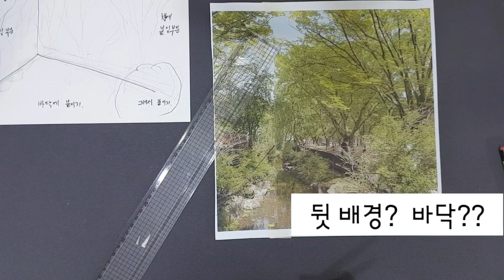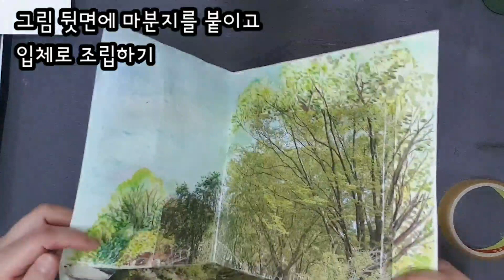초등미술-그리고 자르고 붙여 만든 입체 풍경에 깃든 원근감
관련 성취기준 : [6미02-01]표현 주제를 잘 나타낼 수 있는 다양한 소재를 탐색할 수 있다.

초등학교 6학년 미술과의 입체 풍경 만들기입니다. 1점 투시도법을 구현해내는 방법으로 풍경 사진의 면을 나누고 사진에 있는 사물을 연장해내어 수채화 기법으로 그렸습니다. 원경의 구름과 중경의 다리, 근경의 나무는 따로 그리거나 티슈를 콜라주해서 표현했습니다. 입체 풍경 만들기를 지도하기 위한 교육 동영상입니다.